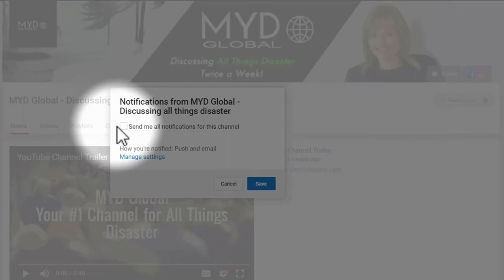Promoting disaster resilience in the land down under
Australia is committed to disaster resiience.

The Australian Institute for Disaster Resilience (AIDR) develops, maintains and shares knowledge to support a disaster resilient Australia. They work with government, communities, NGOs, non profits, research organisations, education partners and the private sector to enhance disaster resilience through innovative thinking, professional development and knowledge sharing. Their work is supported by the Australian Government Department of Home Affairs, AFAC, the Australian Red Cross and the Bushfire & Natural Hazards Cooperative Research Centre.

The Australasian Women in Emergencies (AWE) Network connects, promotes and recognises women’s contributions to emergency management and disaster resilience. They are currently doing a crowdfunding campaign to support their work. Since its founding in 2018, they've grown to have more than 1,100 members, expanded to New Zealand and the Pacific, established state  territory chapters and connected at number of events.

In this episode we speak with Amanda Lamont, Director Engagement & Projects for the Australian Institute for Disaster Resilience, and the Co-Founder and VP of the Australasian Women in Emergencies Network about the work she and these two organizations are doing to foster resilience in the land "down under".